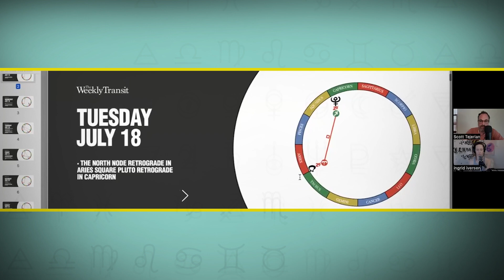What happens when Pluto Squares off with the North Node?!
If you want take your astrology knowledge to the next level and follow along with the slides you see here, purchase our book

Purchase the book in person at the Spellbound Sky in Los Angeles, CA...

Purchase the book in person at the Crystal Shrine in Burbank, CA...

Listen to the latest episode of the New Season of Scott's other Podcast, The Uncharted Territories...

Just as the North Node arrives into Aries it forms a Square with Pluto in Capricorn. These two energetic forces will be within at the exact same degree as each other until August 5.

What must you transform about your personality in order to step into your power as an authority?

When: July 17 – August 13

This period could be challenging for those born with key astrological points or planets in Aries, Cancer, Libra, and Capricorn.